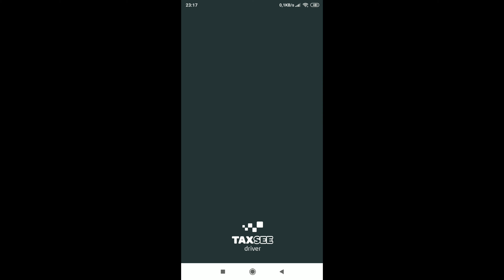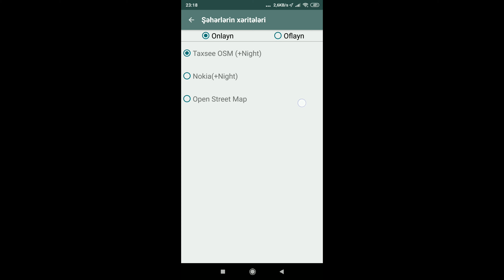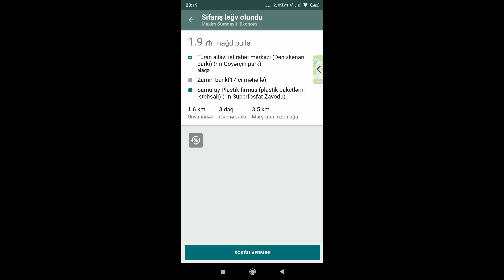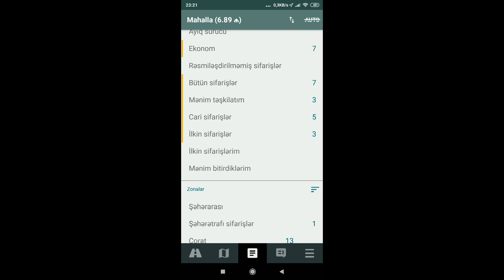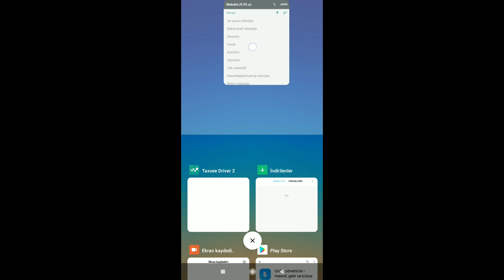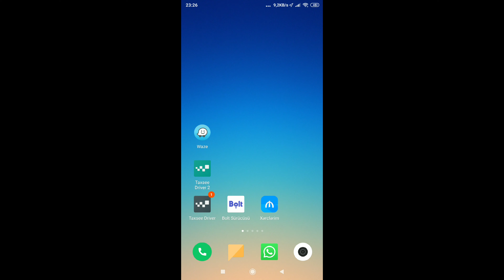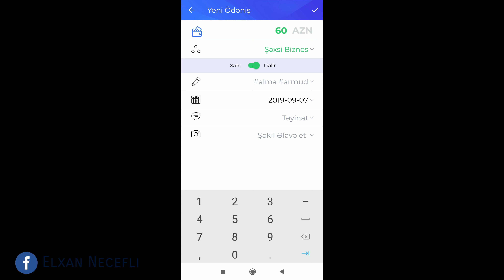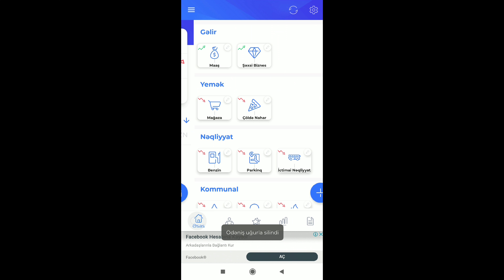Taksiyə qoşulmaq və işləməy istəyənlər ücün məsləhətlər | Baku taksi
Daha rahat izləmək üçün albomlarıma baxa bilərsiz

Məqsəd Azərbaycanda taksini daha düzgün təqdim etmək,taksiyə qoşulmaq istəyən yeni insanlara düzgün məsləhətlər verərək, taksini sadəcə pul qazanmaq yox,düzgün təbliğ etməkdir

Azərbaycanın ilk taksi blogeri
İzlədiyiniz üçün təşəkkürlər